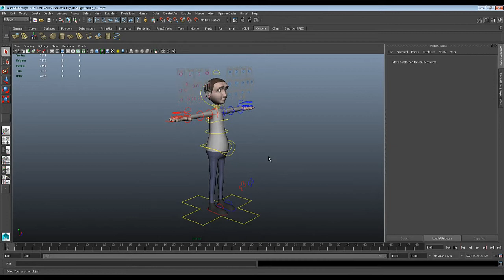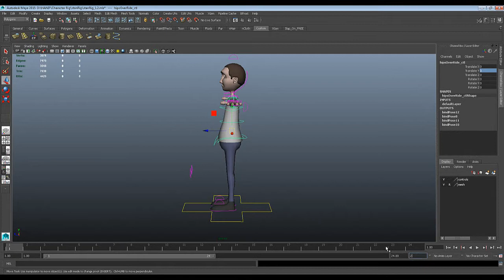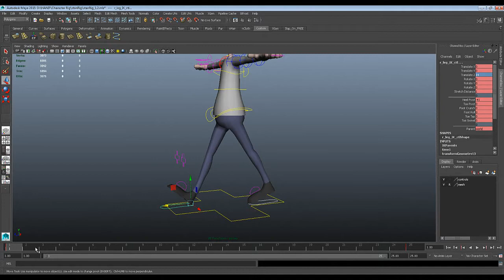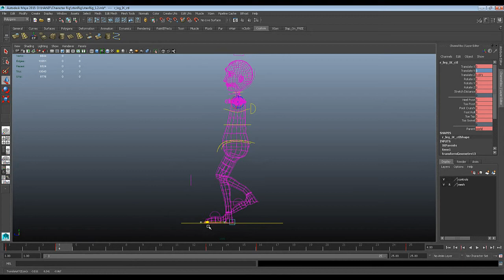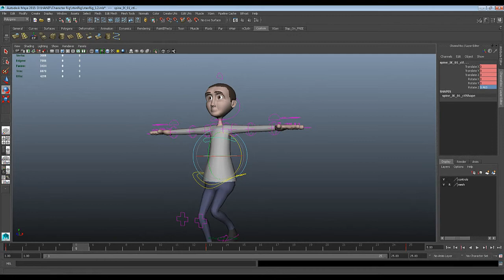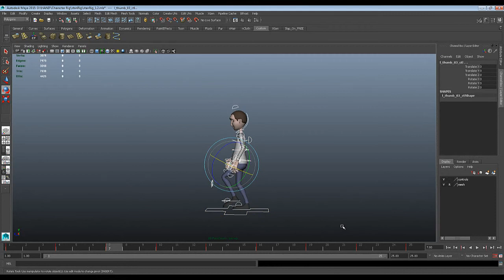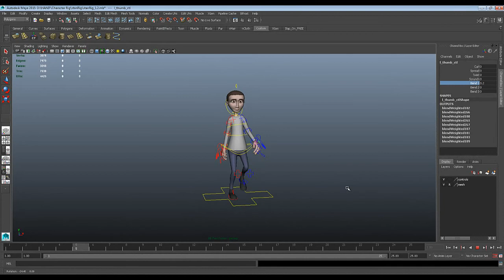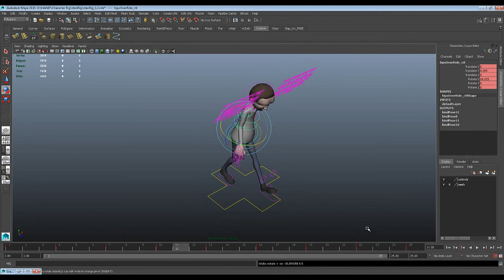3D Design - Walkcycle